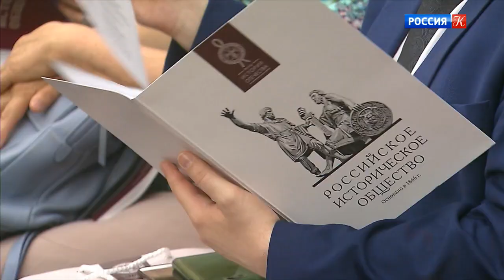Общее собрание Российского исторического общества состоялось 20 июня 2019 года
Сергей Нарышкин: «За последний год Российским историческим обществом реализовано более 100 различных историко-просветительских инициатив».

Речь Председателя Российского исторического общества на Общем собрании РИО. (Москва, Центральный музей Великой Отечественной войны 1941–1945 гг., 20 июня 2019 года).
Дорогие друзья!
Ровно семь лет назад, 20 июня 2012 года, было воссоздано наше Общество. Сегодня Российское историческое общество объединяет более 500 юридических и физических лиц. Постепенно расширяется география нашего присутствия – отделения Общества функционируют на базе университетов, музеев и архивов и уже созданы более чем в 50 регионах России. И я хотел бы искренне поблагодарить наших уважаемых коллег, которые проводят эту большую и нужную просветительскую работу по всей стране.

На этот раз Общее собрание РИО проводится в стенах Музея Победы на Поклонной горе. Сюда каждый день приходит очень много людей, чтобы вспомнить о подвиге наших отцов и дедов, отстоявших независимость и нашего Отечества, и свободу Европы, и будущее всего мира.

Память о войне всегда очень конкретна. Прежде всего, это память о людях, живших в то непростое время, – о тех, кто сражался на фронтах, жил и работал в тылу, находился на оккупированных территориях, в концлагерях, о партизанах, сотрудниках советской внешней разведки. Истории этих людей бережно хранятся в каждой семье и передаются из поколения в поколение.

Я убеждён в том, что в канун 75-летия Великой Победы эта тема должна стать основным приоритетом Российского исторического общества и всех его отделений.
Уважаемые коллеги!
В этом году исполняется 80 лет с момента начала Второй мировой войны. Совокупность обстоятельств, приведших мир к самой страшной трагедии в истории человечества, заслуживает глубокого и объективного анализа.

Я убеждён, стремление единолично править миром и навязывать ему свои правила должно уже на самых ранних этапах встречать организованное противодействие всех конструктивных сил. В этом, на мой взгляд, состоит главный урок сложнейшей международной политики предвоенных лет. Перекладывать общую ответственность на советское правительство, в последний момент – за неделю до начала войны – заключившее договор о ненападении с Гитлером, – просто недопустимо.

Безусловно, пытаясь выстроить антифашистскую коалицию, Советский Союз попросту исчерпал имеющиеся у него политико-дипломатические ресурсы для обеспечения собственной безопасности. Фактическое отсутствие союзников в Европе не оставило советскому руководству другого выбора.

Показательно, что в 1944 году, когда Красная армия освобождала территории восточноевропейских стран от немецко-фашистских захватчиков, освободительный характер её миссии был предельно ясен всем современникам тех событий. Об этом свидетельствуют и архивные документы, часть которых опубликована на сайте Российского исторического общества.

Мы придаём большое значение сохранению памяти о решающем вкладе Красной армии в освобождение народов Европы от нацизма. О том, что уже делается и планируется нами в этом направлении, подробнее расскажет Анатолий Васильевич Торкунов.

Заслуживает внимания и вопрос о хронологических рамках Второй мировой войны. Известно, что она завершилась капитуляцией милитаристской Японии 2 сентября 1945 года.

Мы слышим доводы наших китайских коллег-историков, которые предлагают предметно рассмотреть начальный этап этого глобального конфликта, приходящийся на вторую половину 1930-х годов. Дело в том, что к 1 сентября 1939 года потери китайского народа уже исчислялись миллионами.

В сентябре на Восточном экономическом форуме состоится российско-китайская конференция историков, на которой, в частности, может быть поднят и этот вопрос. Полагаю, что также стоит подумать над созданием совместного российско-китайского учебного пособия по истории этого сложного периода.

Уважаемые коллеги!
Ключевым вопросом для нас остаётся историческое просвещение молодёжи. В мае под эгидой Российского исторического общества и партии «ЕДИНАЯ РОССИЯ» впервые состоялся масштабный «Диктант Победы», объединивший более 150 тысяч человек в нашей стране и за рубежом. Отрадно, что среди лучших участников этой замечательной акции оказалось немало молодых людей.

С принятием в 2014 году Концепции нового учебно-методического комплекса преподавания истории в школе тема Великой Отечественной войны основательно представлена в школьной программе. Историко-культурный стандарт предполагает её изучение на протяжении целой учебной четверти в 10-м классе. Думаю, это достижение необходимо сохранить при внесении любых последующих изменений в Историко-культурный стандарт. При этом потребность в модернизации Историко-культурного стандарта уже назрела.

Во-первых, в этом году ученики, с 6-го класса изучавшие историю уже по новым учебникам, сдали Основной государственный экзамен. Его результаты дают нам материал для анализа и внесения при необходимости корректив в Историко-культурный стандарт.